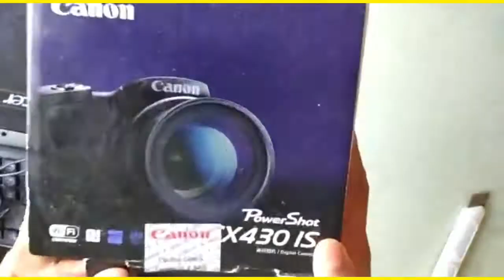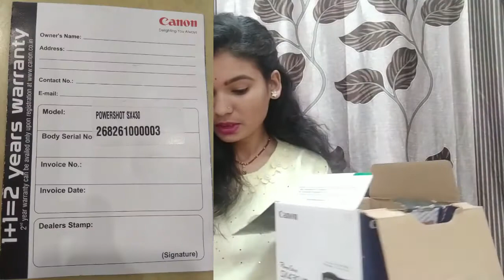canon powershot sx430is camera 📷 review shubhjitu lifestyle। कॅमेरा डेमो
1) 45x optical zoom (24-1080mm)with 90x zoomPlus
2)20.0megapixel sensor
3)wi-fi and NFC
4)Country of Origine :-India
ye camera travel friendly hai aap ise kahibhi leke ja shkte hai isse aap vidio recording kar shkte aur stable pictures bhi capture kar shkte hai bhot achhi iski clearity hai iska colour black hai ye camera aapko 20.0 megapixel ke sath me aata hai any time aapko amazon ya flipkart pe active rahna hoga kyunki ye easily available nhi rahta. isliye mai iski link nhi de paungi.

more interesting topics muze yahape follow kriye

🌹collaboration and business ke liye aap muze yaha contact kr shkte hai🌹

🙏All the content in this channal is made by me (shubhjitu lifestyle) before using any content or my vidios or my photos kindly first take permission.